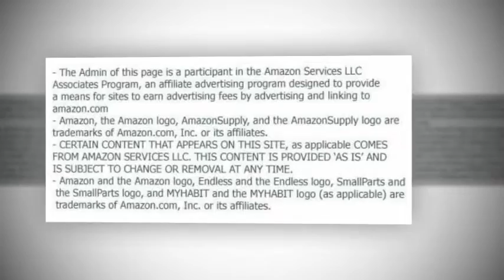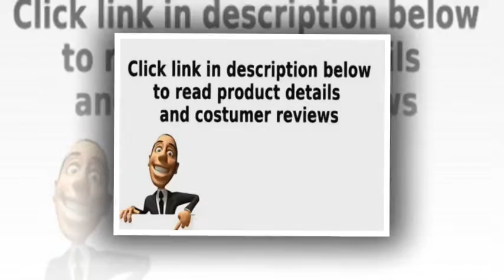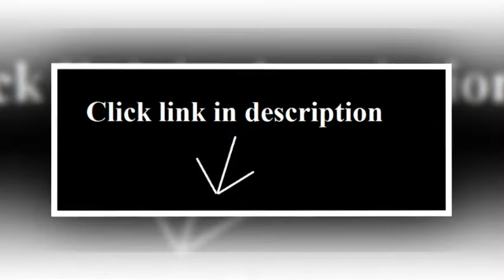Cake Piping Scissors Cream Flower Transfer Fondant Holder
Description:
It can easy to take the cream flower up to the cake.
A necessary baking tool for cake piping, fondant cake decorating.
The Cake Piping Scissors is ideal for a range of Edible and Non-Edible materials including:
Sugar paste,petal paste, marzipan,fondant cakes, Marzipan DIY cooking or craft clays.

Features&details:
Material: Plastic
Color: White
Size: As the picture shows

Package Included:
1 X Cake Piping Scissors